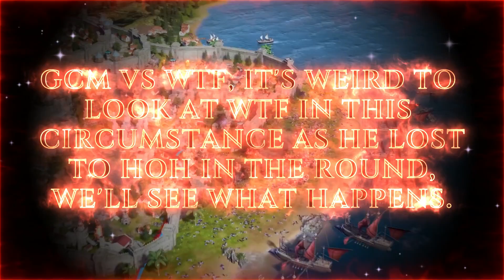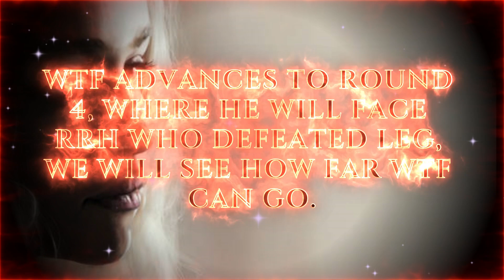Game of Thrones-Winter is Coming-UC S19 R3 GCM vs WTF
Third round of UC, two alliances in danger of being eliminated, WTF vs GCM, the loser is eliminated and the winner advances to Round 4.